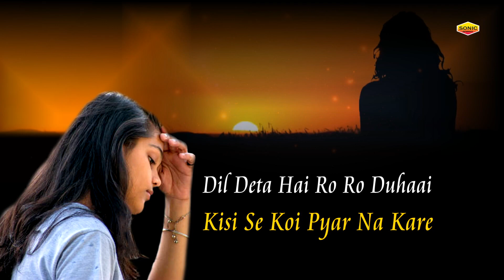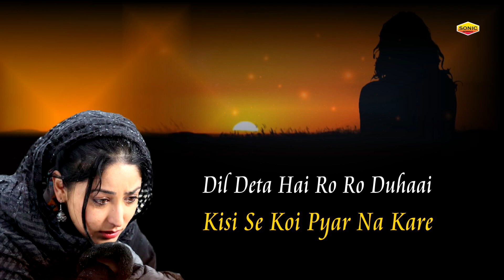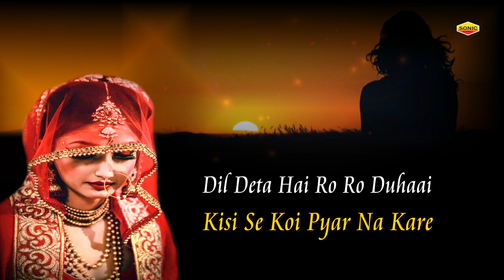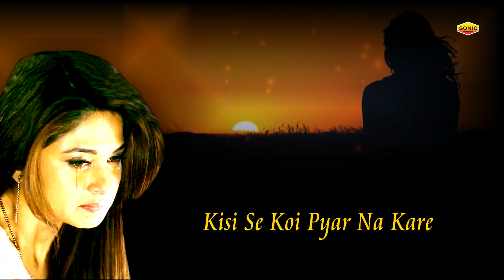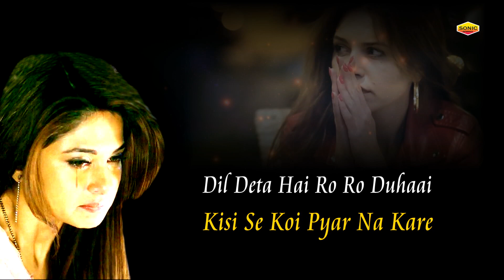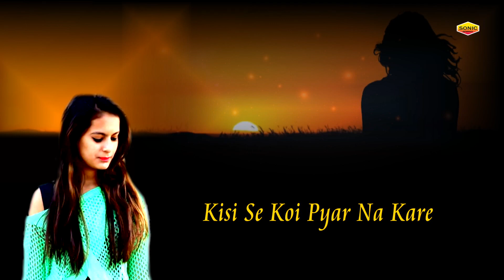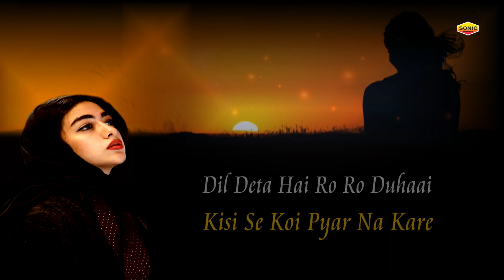सबसे दर्द भरी ग़ज़ल | Dil Deta Hai Ro Ro Duhaai | New Sad Ghazal 2020 | Prakash Rootha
SoulfulGhazals The Best Ghazal Channel Soulful Ghazals
 सबसे दर्द भरी ग़ज़ल | दिल देता है रो रो दुहाई | Dil Deta Hai Ro Ro Duhaai | Prakash Rootha

songs details
song : Dil deta Hai ro ro Duhaai'
Singer : Prakash Rootha
Album name : Nakaam Mohabbat

1 इस दर्द भरी गजल को सुनने के बाद आंसू नही रोक पाओगे,
2 Hum Tere Shahar Mein Aaye Hain Musafir Ki Tarah,
3 Non Stop Sad Ghazal 2020,
4 दुनिया की सबसे दर्द भरी ग़ज़ल,
5  प्यार करने वाले रो पड़ेंगे,
6 Tum Mere Baad Mohabbat Ko Taras Jaoge,
7 प्यार में बेवफाई की सबसे दर्द भरी ग़ज़ल,